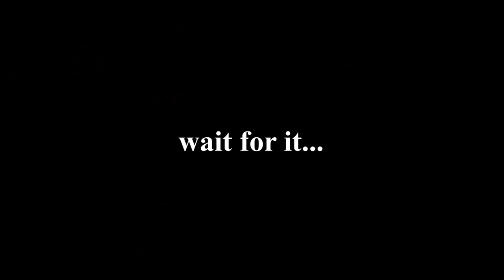SRAZ SUPERHRDINŮ A PODIVÍNŮ V KAVÁRNĚ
ČTI POPISEK BRATŘE
Znáte ten pocit když za vámi do kavárny přijdou nějací kluci že si chtějí zarezervovat stůl pro 8-9 lidí... a vy očekáváte spořádanou partu? Tak to by jste nesměli znát NÁS! My kteří neděláme nic normálně si mužeme přijít do kavárny klidně v převlecích Spidermana, Deadpoola, Mnicha a mnoho dalších...

Video si užij a rozhodně nezapomeň
Video ohodnotit Likem
Protagonisty podpořit pěkným Komentem

a určitě si aktivuj zvoneček protože toto video rozhodně není poslední, tak aby ti žádné další neuniklo...